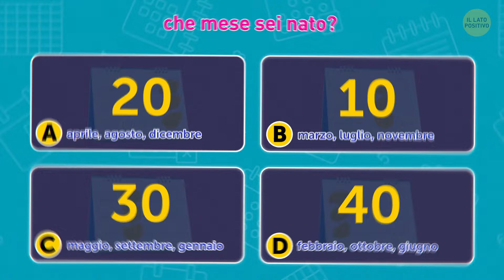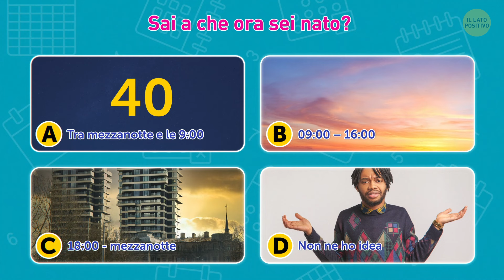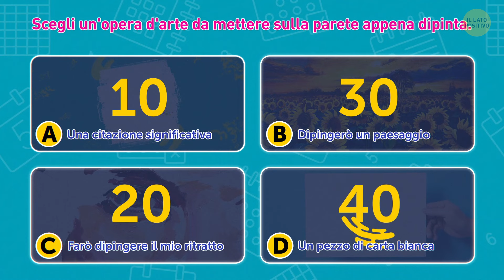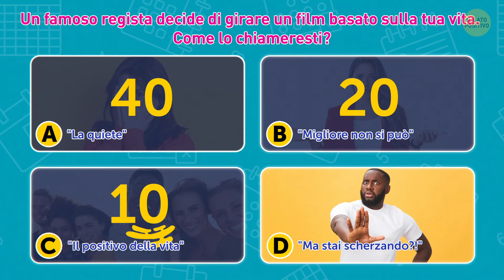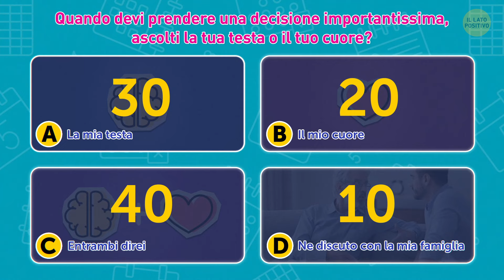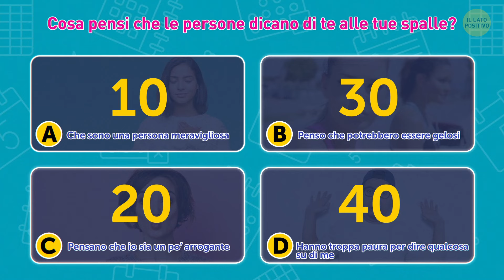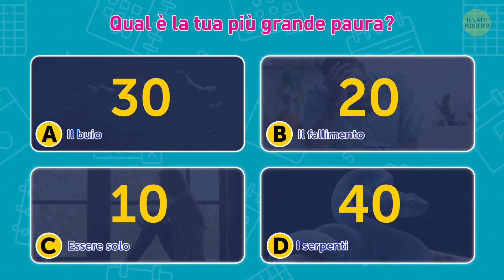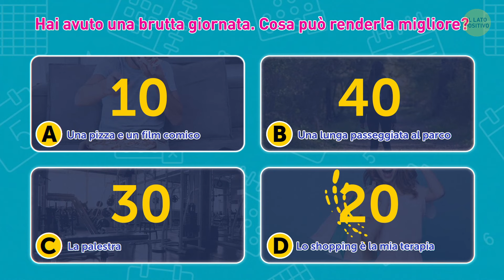Cosa Dice di Te il Mese del tuo Compleanno | Test della Personalità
I test della personalità sono curiosi, divertenti, e dicono qualcosa su chi siamo. Ecco un nuovo test della personalità che puoi fare online. Dimmi qual è la tua data in cui sei nato 📆 e ti svelerò alcuni tratti nascosti del tuo carattere! Questo test analizza la data di nascita, il mese e l'ora, e interpreta i risultati. Ciascuno dei 31 giorni in un mese rappresenta i tratti della personalità di una persona. Scopri i tuoi!